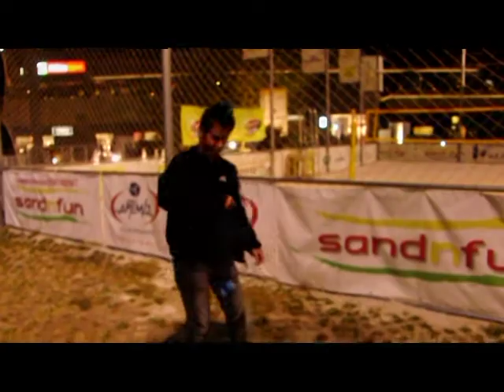YoYoMeet@Village Cinemas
Meeting at 9/10/10 at Village (Renti)